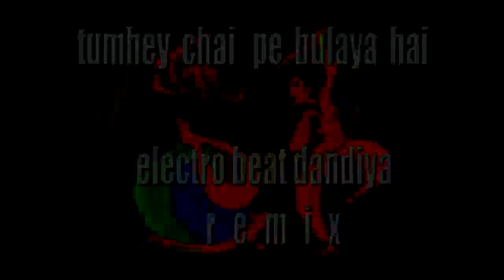tumhey chai pe bulaya hai - electro beat dandiya style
bollywood masala classic song from sautan remixed with electro wobbles and beats. flavour is dandiya dance style.